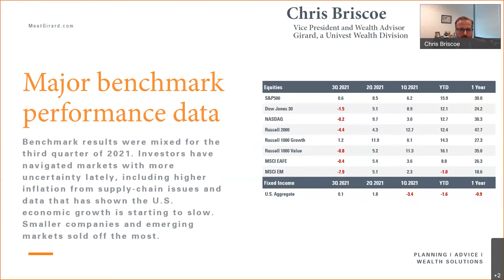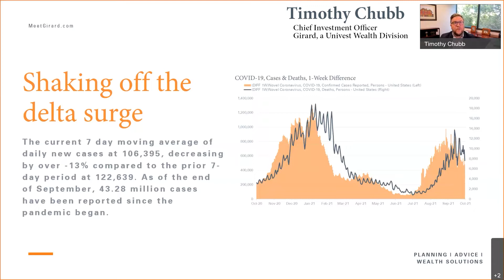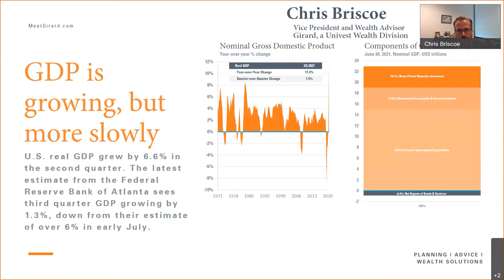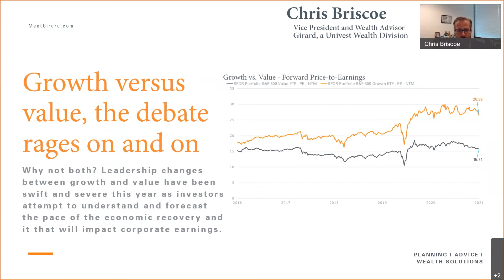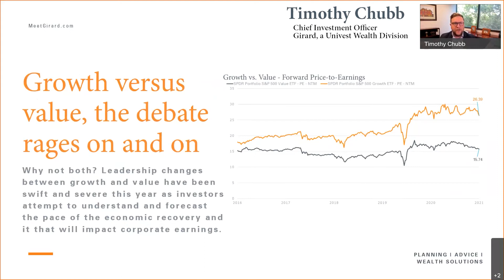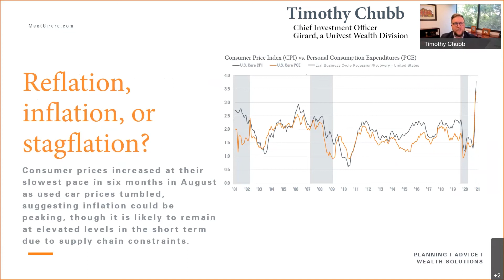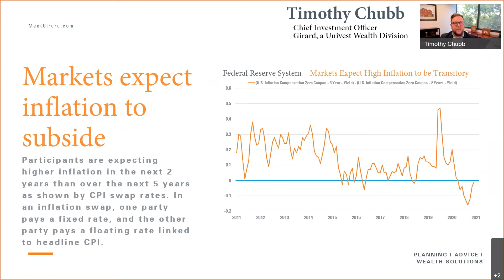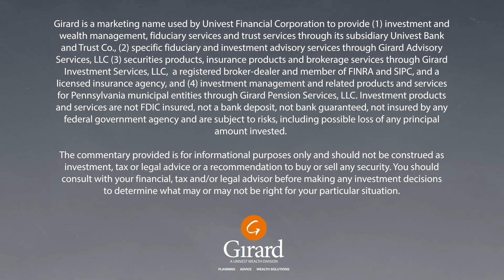Girard Investment Currents: Status of Economic Recovery and Inflation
The U.S. economy continues to rebound from the pandemic driven recession, but the road has been a bit bumpy. In this 10-minute video, Timothy Chubb, Chief Investment Officer, shares insight from the Girard Investment Committee on the economy and GDP as well as the state of the labor market and outlook for inflation.

For our full review of third quarter market performance and insight on other hot topics such as market volatility and the Federal Reserve’s monetary policy, view the full recording from the Investment Currents WebEx